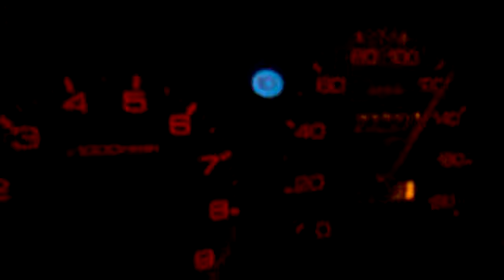shanagolden v-tec 2